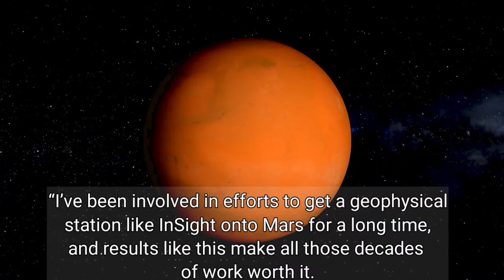Unveiling Martian Mysteries:InSight Mission Yields Unprecedented Insights into Red Planet's Rotation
Subscibe our channel for daily space news updates🎈

♦️Get ready to dive into the astonishing revelations brought to us by NASA's InSight Mars lander! In this video, we explore the groundbreaking data that has transformed our understanding of the red planet's rotation and enigmatic core-induced wobble.♦️

🌍 Unprecedented Precision Achieved 🌍
Discover how InSight's state-of-the-art instruments have enabled scientists to measure Mars' rotation like never before. We'll break down the fascinating details of Mars' subtle acceleration, approximately 4 milliarcseconds per year², leading to a slight annual shortening of its day.

🛰️ RISE: A Window into Mars 🛰️
Learn about the ingenious "Rotation and Interior Structure Experiment" (RISE) onboard InSight, which has served as a portal into the mysteries of Mars' internal dynamics. Find out how RISE's radio transponder and antennas have played a pivotal role in unraveling these captivating revelations.

🪐 Unveiling the Enigma 🪐
Join us as we explore the intriguing theories surrounding Mars' acceleration. Could it be linked to the accumulation of ice on polar caps or the concept of post-glacial rebound? We'll delve into these ideas, drawing parallels to an ice skater's graceful spin.

🚀 A Visionary's Triumph: Bruce Banerdt 🚀
Meet Bruce Banerdt, the principal investigator of InSight. Learn about his decades-long journey to establish a geophysical station on Mars and witness the triumphant validation of his efforts through these groundbreaking discoveries.

🌌 Redrawing Martian Chronicles 🌌
Join us as we embark on a journey to reshape our understanding of Mars. With each revelation, the veil is lifted on the planet's mysteries, marking a new chapter in our exploration of the cosmos. Don't miss this opportunity to witness science in action and expand your cosmic horizons!